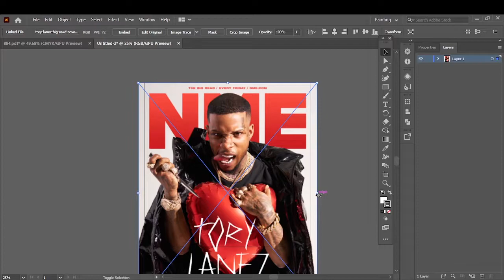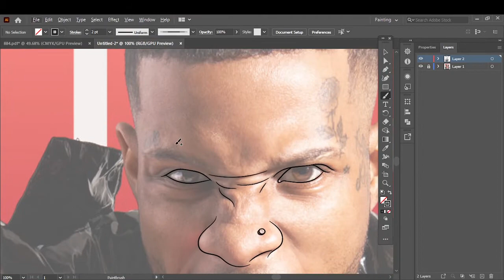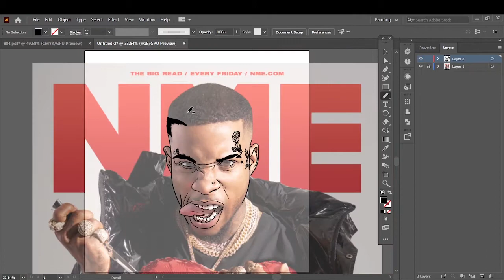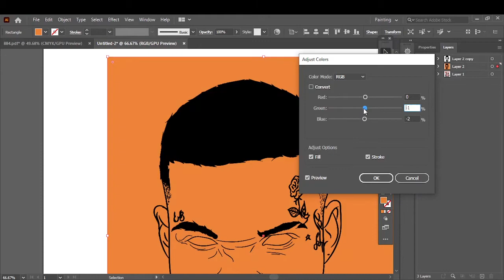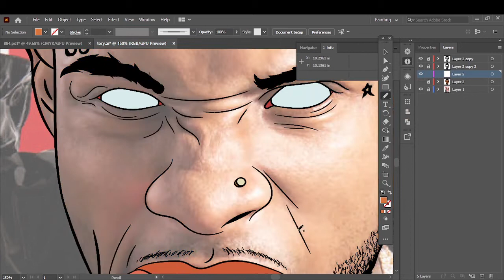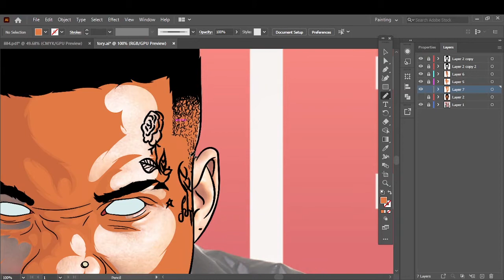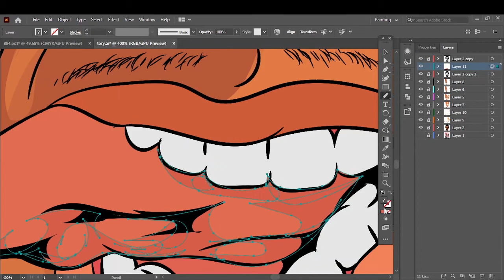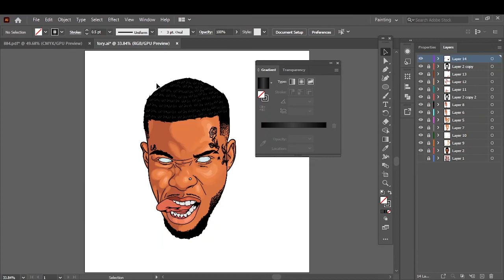Tory Lanez-How to cartoon Yourself//Adobe Illustrator